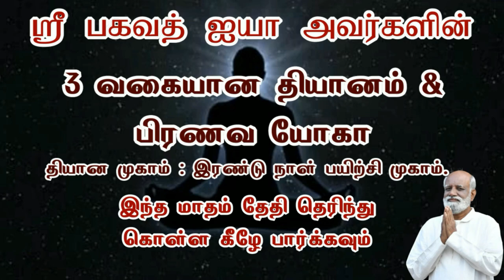இயல்பாக விடாமல் சரி செய்ய முயற்சி அதனால் ஏற்பட்ட பாதிப்பு - Sri Bagavath ஐயா